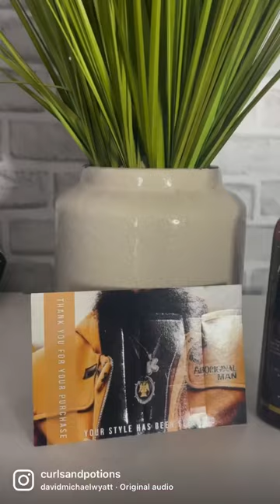We just want to leave a mark!